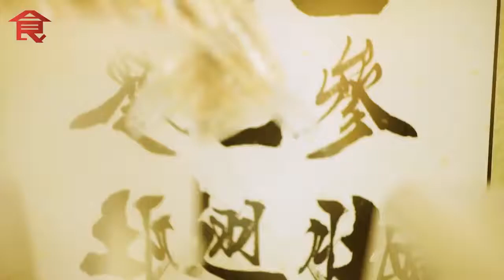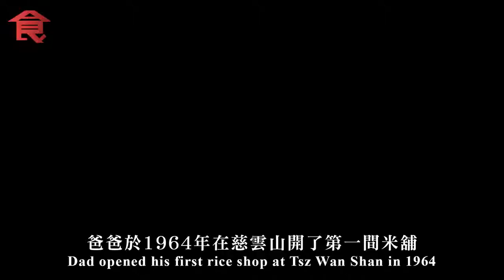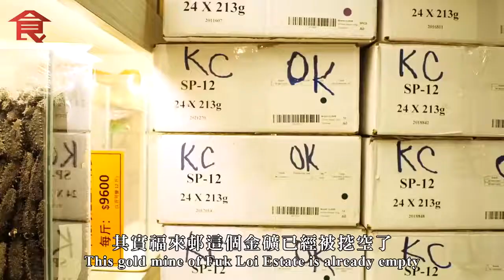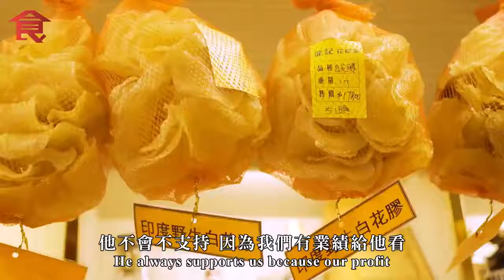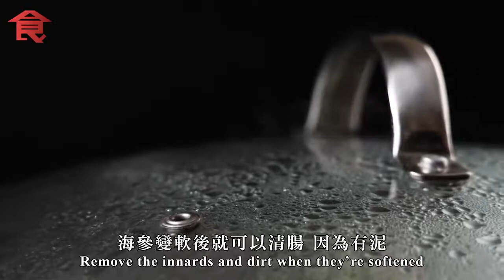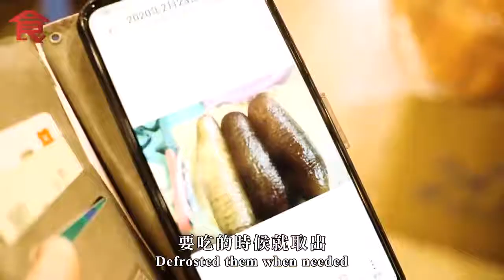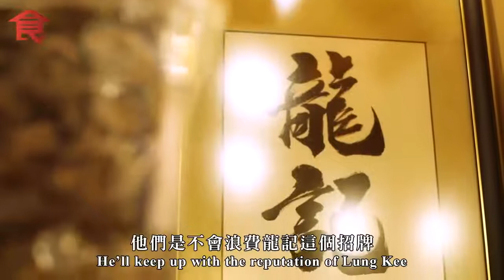荃灣老字號｜39年海味店掛滿花膠 代客浸海參 大方老闆請食鮑魚冧客：吓吓算死個客做唔到生意 (附英文字幕 Eng Sub)人物專訪 原刊日期_20210606